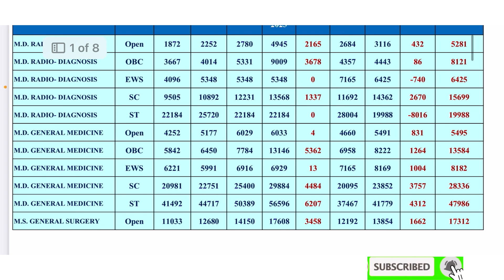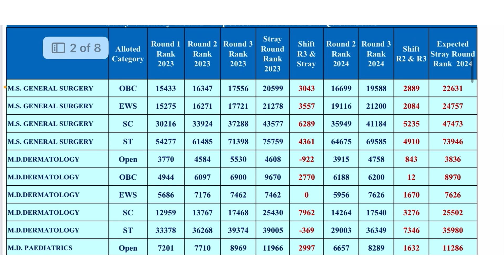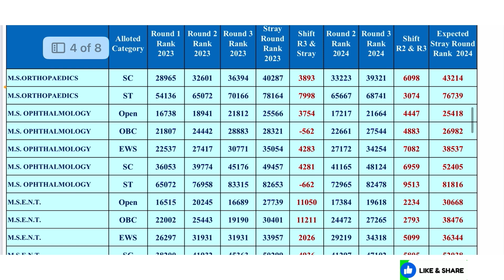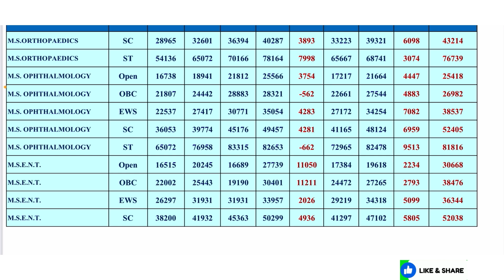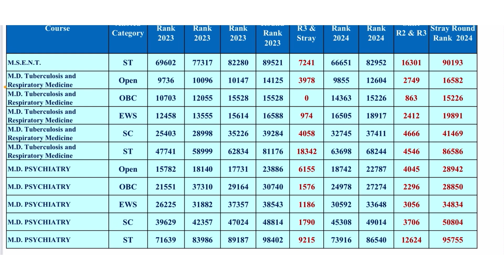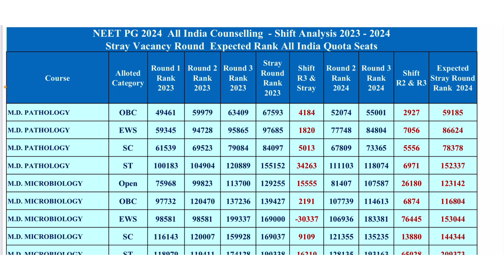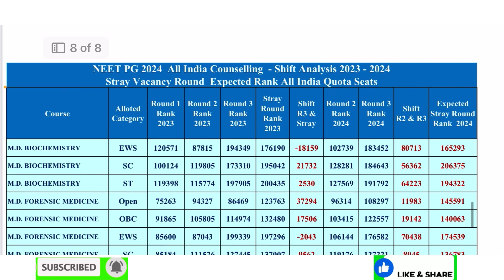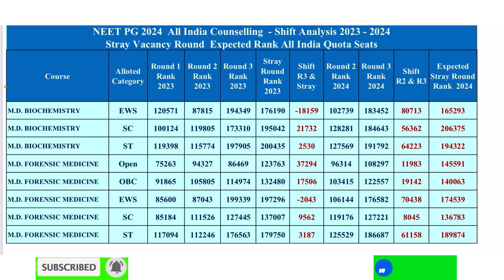Expected Cutoff Stray Vacancy Round | NEET PG 2024 All India Counselling|2024 Vs 2023 Shift Analysis